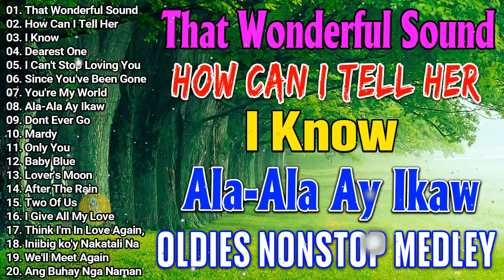Greatest Oldies Songs of 60's 70's80's ⚡⚡ Victor Wood,Eddie Peregrina,j brothers,Rockstar2,April Boy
01. That Wonderful Sound
02. How Can I Tell Her
03. I Know
04. Dearest One
05. I Can't Stop Loving You
06. Since You've Been Gone
07. You're My World
08. Ala-Ala Ay Ikaw
09. Dont Ever Go
10. Mardy
11. Only You
12. Baby Blue
13. Lover's Moon
14. After The Rain
15. Two Of Us
16. I Give All My Love
17. Think I'm In Love Again,
18. Iniibig ko'y Nakatali Na
19. We'll Meet Again

victor wood
ilocano songs medley non stop
ilocano songs